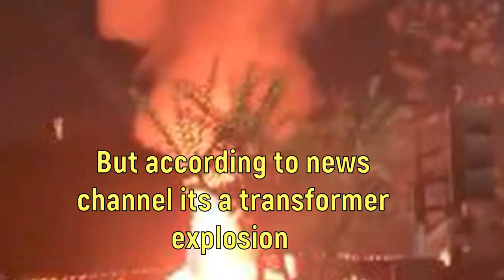Explosion at Oktoberfest celebration in Huntington Beach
Multiple injuries reported after explosion at Oktoberfest in Huntington beach california